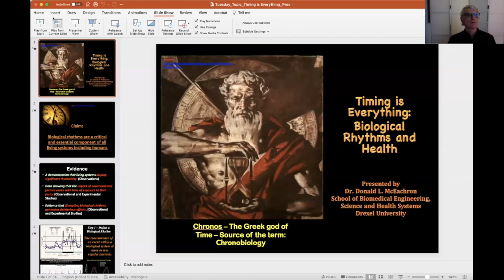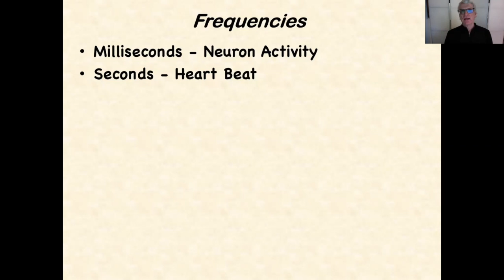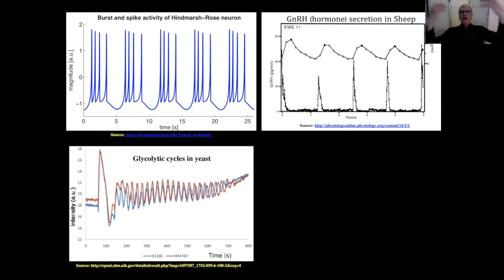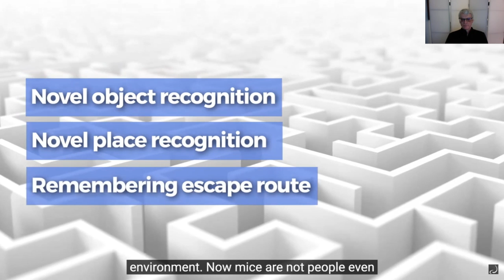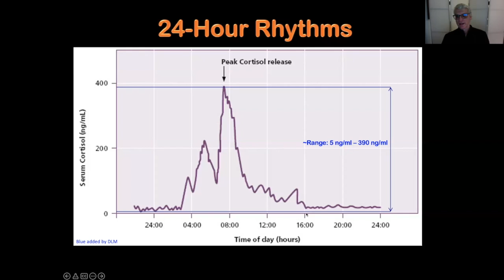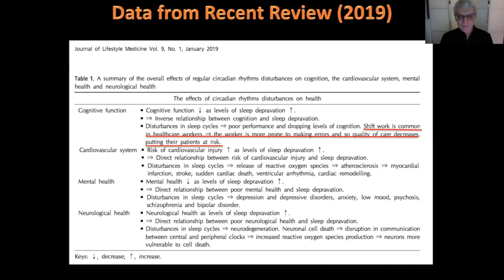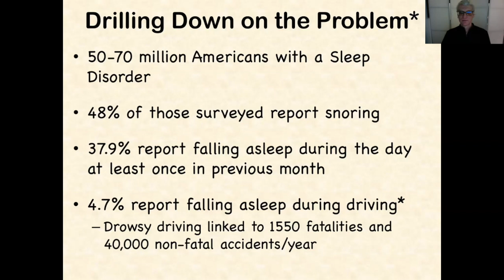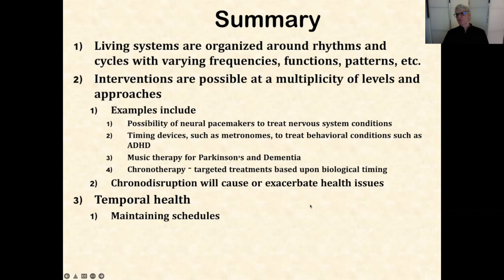TIMING IS EVERYTHING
Tuesday, April 26, 2022 • 4–5 p.m.
Via Zoom

Everything in life—from complex biochemical reactions to changes in ecosystems—cycles in time. These cycles range from fractions of a second in neural oscillations to multi-year population rhythms. The key is that all life— all living processes—are built from and depend on rhythms. The subject will be introduced by examining the role of circadian rhythms and sleep in health care. Research has shown that pharmaceutical agents can vary widely in both therapeutic effectiveness and toxin side effects depending on the time of administration. Disruption of circadian rhythms has been linked to cardiovascular dysfunction, gastrointestinal disorders, various cancers, neurological issues and psychological problems, to name a few. Sleep deprivation impacts memory retention, emotional balance, metabolic activity and weight gain as well as immune function. To understand biological rhythms is to understand life and the recognition that temporal hygiene is critical to health, well-being and longevity.

Presenter:

Donald McEachron, PhD, teaching professor, coordinator, Academic Assessment and Quality Improvement, School of Biomedical Engineering, Science and Health Systems

Presented by CNHP Office of Teaching, Learning and Engagement (OTLE).